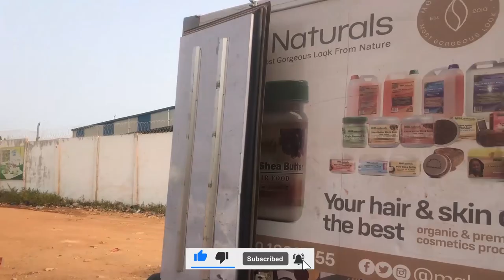Araba Attah - Draw Draw -Series episode 10